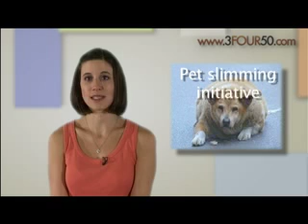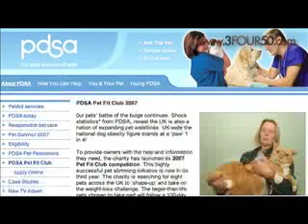3Four50 News - 14 September 2007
This week's news takes a look at the controversial television show, Fat March as well as the PDSA's initiative to tackle obesity in pets and a forthcoming charity event being organised by The World Diabetes Foundation.